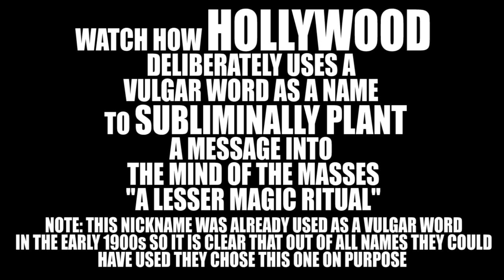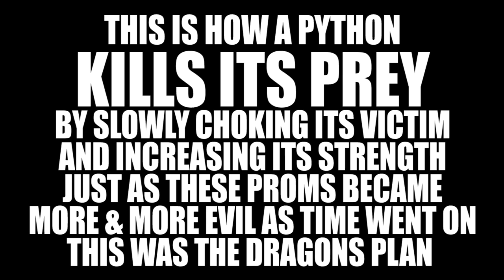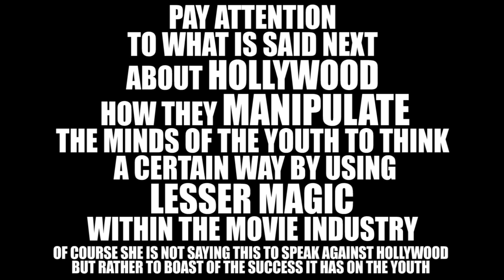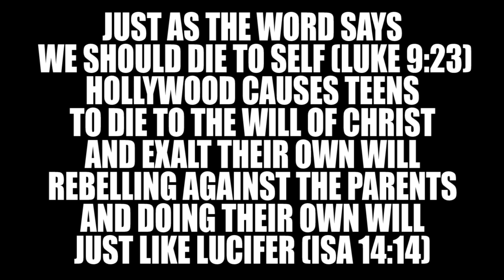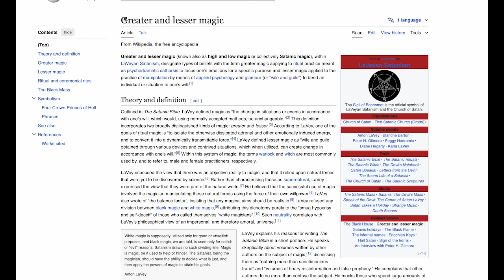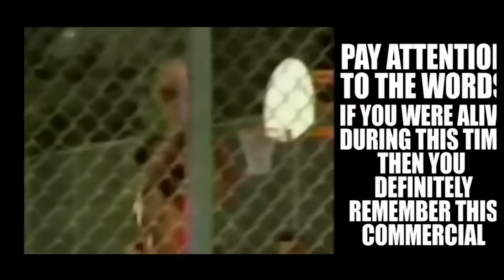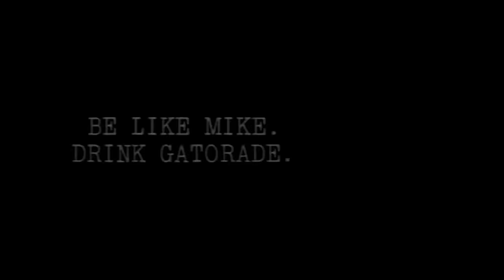The PROM NIGHT of satan EXPOSED (documentary)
REVELATIONSOFJESUSCHRIST.COM
PLEASE SEEK THE LORD WHILE HE MAY BE FOUND.

I WANT TO SHOW HONOR TO MY BELOVED WIFE LIONESS FOR HER LABOR BEHIND THE SCENES, TO MAKE A LONG STORY SHORT I WAS IN THE MIDDLE OF GETTING OTHER VIDEOS AND DOCUMENTARIES PREPARED WHEN A YOUNG SISTER REACHED OUT TO MY WIFE TO GET ADVICE ABOUT HER UPCOMING PROM, OF COURSE MY WIFE BEING LED BY CHRIST GAVE HER SOUND ADVICE TO ABSTAIN FROM THE RITUALS OF THE WORLD AND ALSO QUOTED PSALM 1 TO HER, WHEN I WAS INFORMED ABOUT THE WHOLE SITUATION IT LED ME ON A JOURNEY TO INVESTIGATE THIS "DEMONIC PROM AGENDA" AND HERE WE ARE, ALL GLORY TO CHRIST!